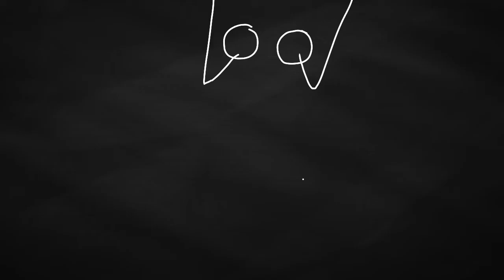Choice meme /BFB Leafy/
/Btw this is a Original idea for this meme/

/Please know I wont be putting links in the video/
They are the creators of all the character in this video!

/About animation/
/Time taken/ a week
/Apps used/ Ibis paint, Flip a clip

/Some news/
I will be trying to make animations more often because animation is something I want to get better at heh heh

Anyways go sub to Jacknjellify on youtube because they honesty are amazing on YouTube :D

-Nati